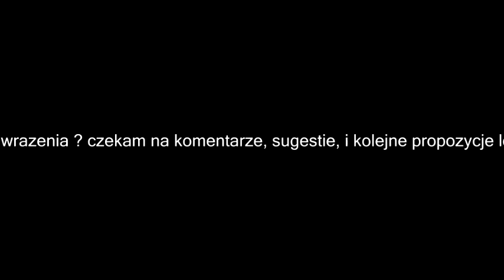First flight Dji Phantom FC40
pierwszy lot dji phantom poznawanie okolicy